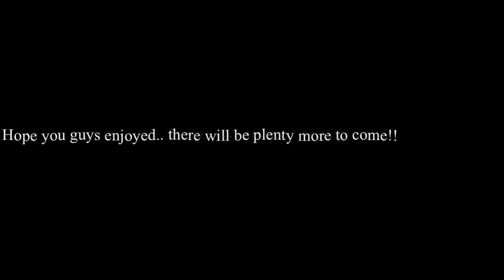I Can KICK Your Butt!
We had our first kick ball game since we totally destroyed everyone last year! Yay! Sorry if you don't like kick ball, I thought it'd be fun to show to those people who have never heard of the game before!!!